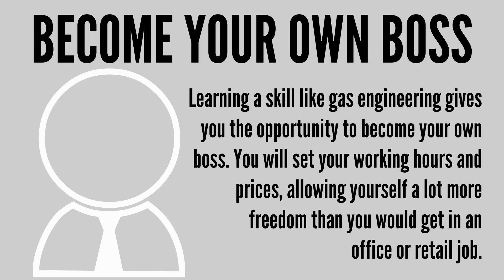Why Should You Become A Gas Engineer?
Find out more about why you should become a gas engineer.

From being your own boss to earning a generous salary, there are plenty of reasons why you should become a gas engineer.

For more information about why you should become a gas engineer